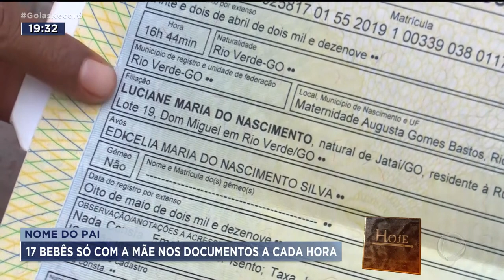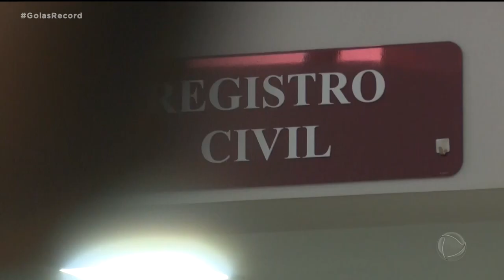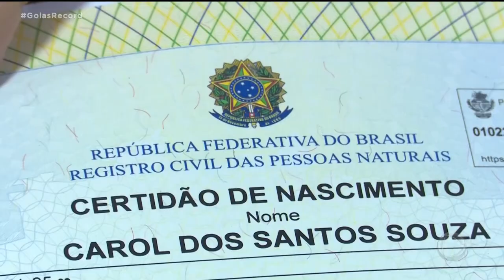NOME DO PAI: 17 BEBÊS SÓ COM A MÃE NOS DOCUMENTOS A CADA HORA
A CADA HORA, 17 BRASILEIRINHOS SÃO REGISTRADOS SEM O NOME DO PAI NA CERTIDÃO DE NASCIMENTO. A MÉDIA É ALTA E POR ESTE MOTIVO AS REGRAS FORAM MUDADAS.